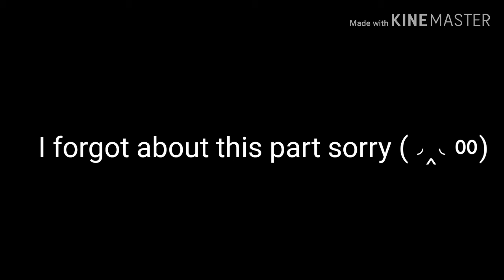If I was a mom 11+ (Read description)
This took me 5 hours to make some how. Love y'all 🥰♥️